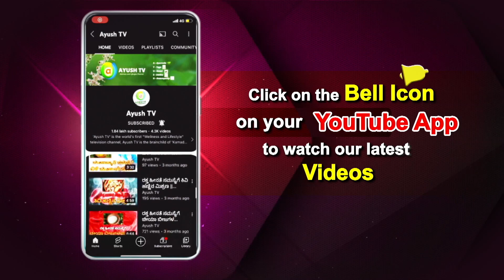ತೂಕ ಇಳಿಯಲು ಜೇನು ತುಪ್ಪ | Kitchen Secrets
It is believed that maintaining Healthy Routines and Good Habits form a Healthy Good Life. As important as it is to maintain a healthy Diet, it is extremely challenging to find ways to live our life with Better Balance. Our New Show “Angayalli Aarogya” helps us with Practical Tips and Tricks for a healthy life, with interesting healthy food recipes and Ayurveda methods of Skincare and Beauty.

           Crew
Producer - Sunil Kumar
Editor - Bharath Nihal M
Digital Media Editor - Jyothi S
Graphics - Venkatesh
Technician - Sandeep

  Watch Ayush TV on :
        --Airtel            968
        --Tataplay    1686
        --Videocon   2713